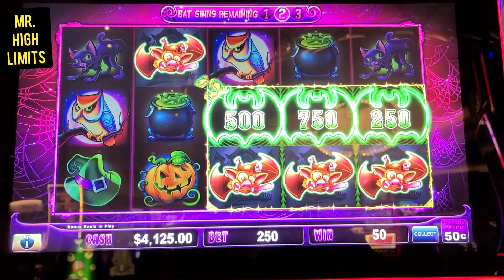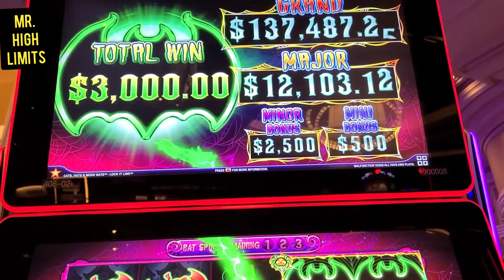CATS,HATS AND BATS $125 bet